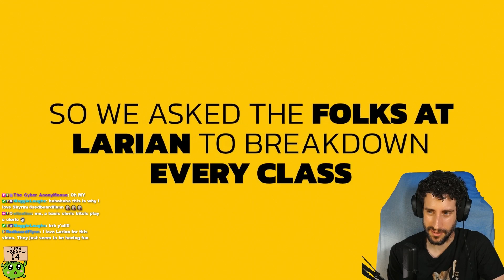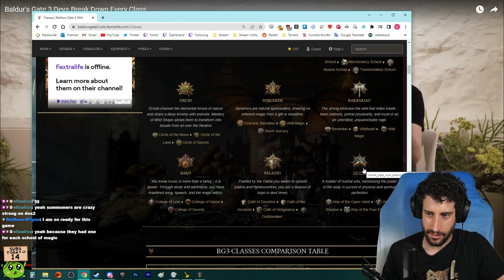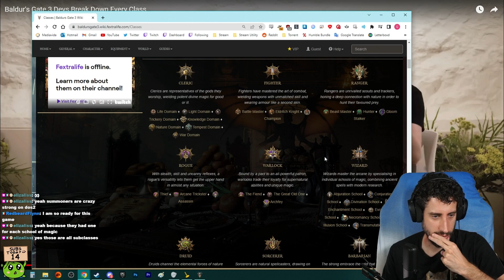What class to play in Baldur's Gate 3?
Have you been pondering the question "What class should I play in Baldur's Gate 3?" ? ME TOO. So I decided to check out this video that the devs put out to see if I can get any ideas.

What class are you going to play? Let me know!